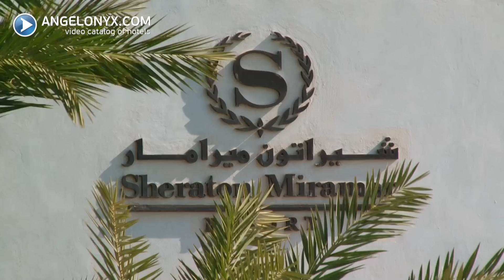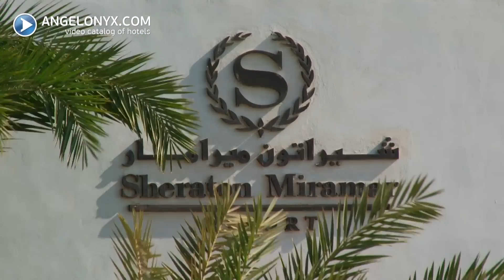Sheraton Miramar Resort El Gouna 5★ Hotel Hurghada Egypt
Learn more about Sheraton Miramar Resort El Gouna 5★ Hotel Hurghada Egypt